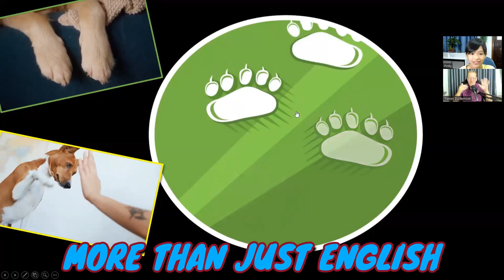Onsite | Stars of Tomorrow English Speaking Program | Pinky The Little Chick | Vocabulary Practice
Trevor Dollemont is an experienced English as a Second Language (ESL) teacher and serves as the Managing Partner of Newway English Education and Training Company Ltd. He is dedicated to providing high-quality education to learners of all ages and backgrounds.

Through his online platform, English with Trevor, he offers a comprehensive 40-level program that covers CEFR A1 to C1 communication skills, including pronunciation, vocabulary, listening comprehension, and fluency. His classes are designed to be accessible to all learners and promote effective communication in English. Join Trevor and take your English language skills to the next level with English with Trevor.